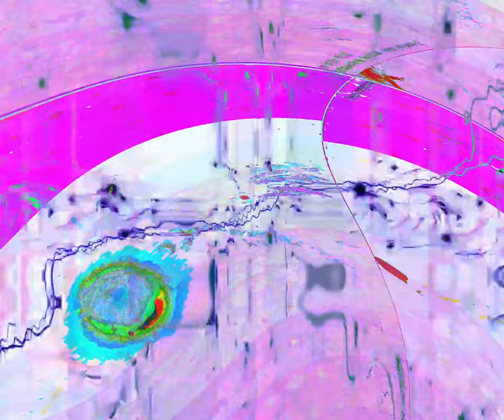[EPILEPSY WARNING] Movie 24 03 13 06h59m32s